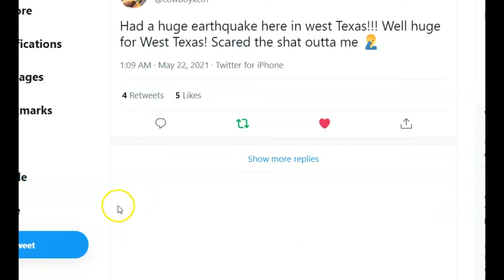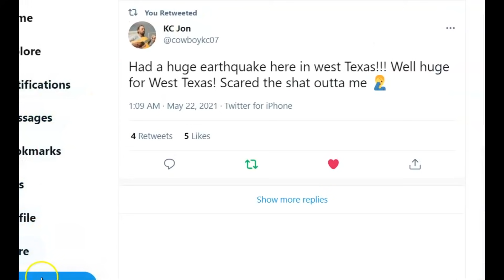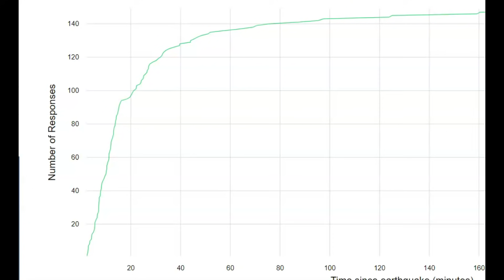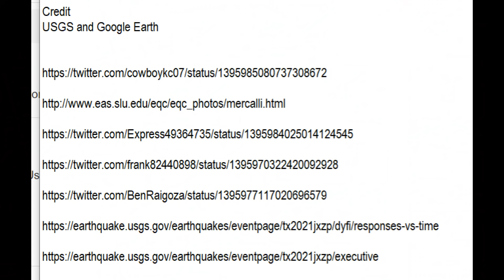Odessa, Texas Magnitude 3.5 Earthquake, Intensity Level 4.1 Did you feel it?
Did you feel this earthquake last night? Many said they did and a few will be checking their homes for damage. You might want to check the gas and water lines too.